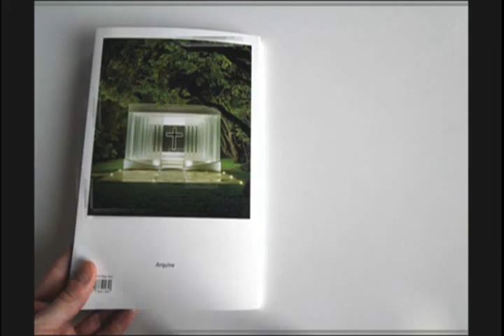BNKR VIDEOS Chapels Book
Chapels is the second book of BNKR published by the prestigious Mexican Editorial Arquine. It presents the two Chapels BNKR has built and explores the symbiotic relation of their antagonistic nature. One was conceived as a wedding chapel meant to celebrate life, the other, as a funerary chapel intended to mourn death. In their contrasting essence they somehow complement each other.Texts written by Axel Arañó, photography by Jaime Navarro, design by Christina Paoli of Periférica and the editorial work by Miquel Adriá.